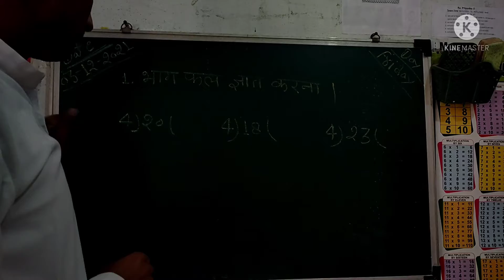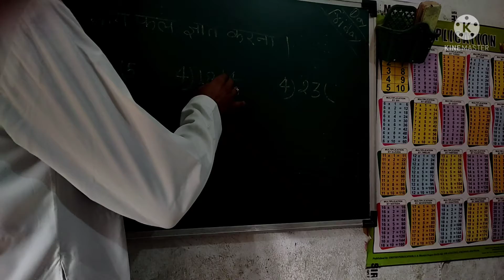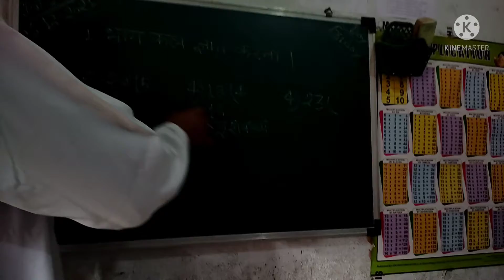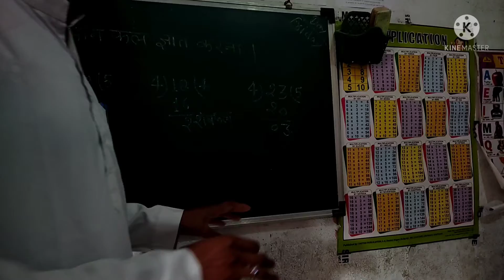भाग फल ज्ञात करना कक्षा 3री bhag fal gyat karana class 3rd ! 📝✒️